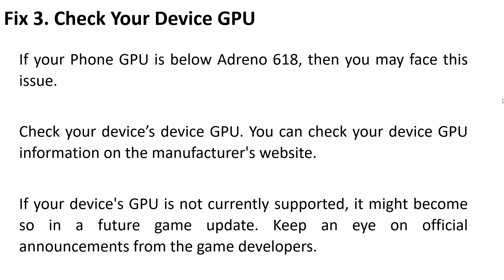Fix Unable To Launch ERROR Unsupported GPU In COD Warzone Mobile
In This Video Tutorial, You Will Learn How To Fix "Unable To Launch ERROR: Unsupported GPU" In COD Warzone Mobile.